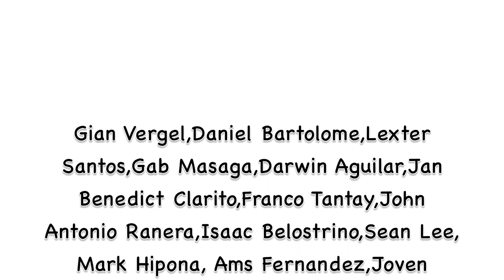UST Percussion Concert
1st half Highlights from UST Percussion Concert, "Rhythmic Circle"